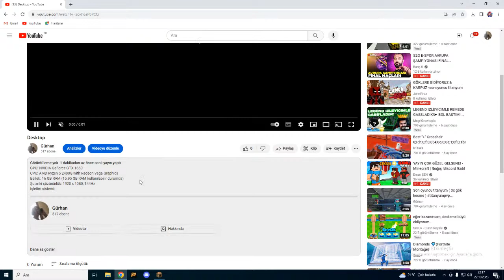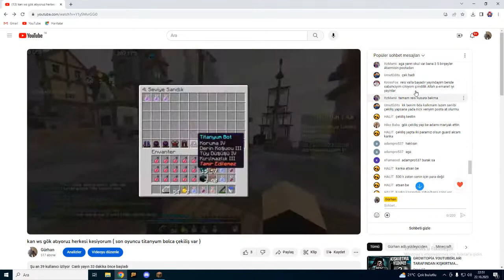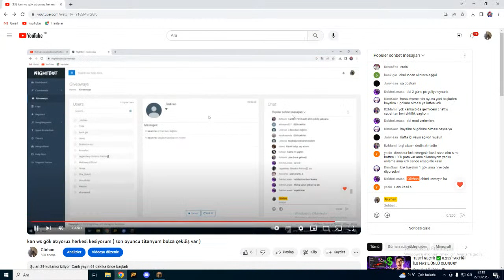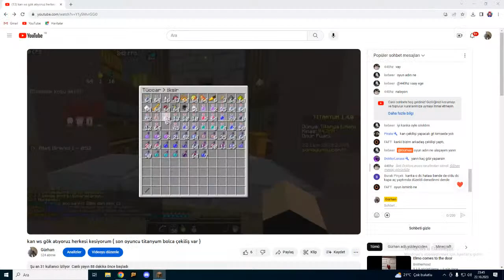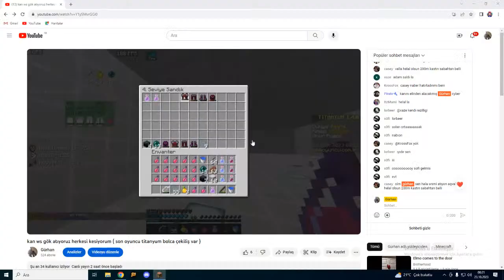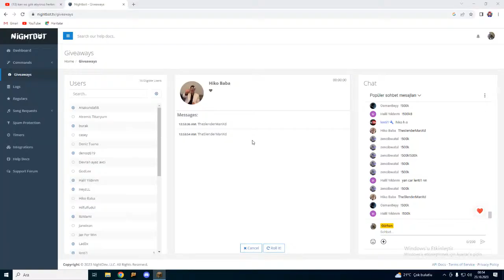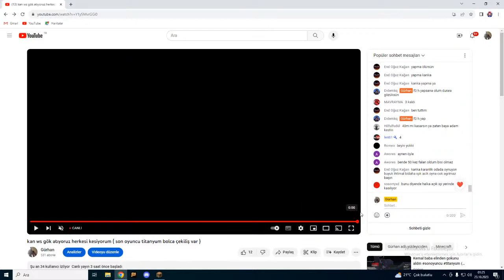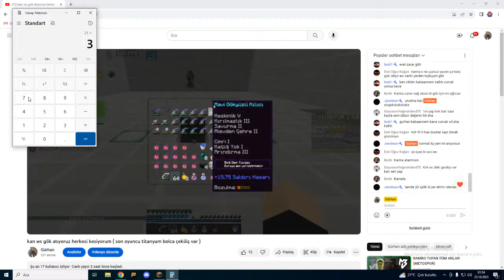kan ws gök atıyoruz herkesi kesiyorum ( son oyuncu titanyum bolca çekiliş var )